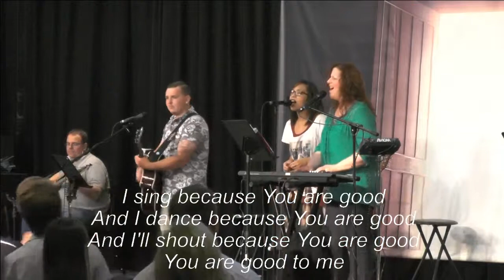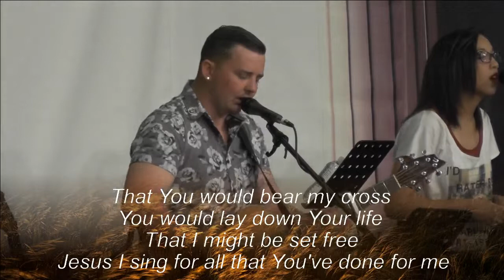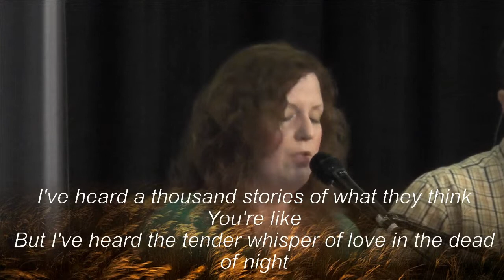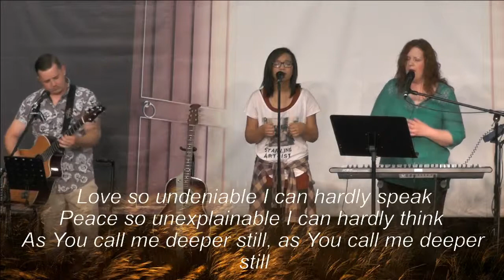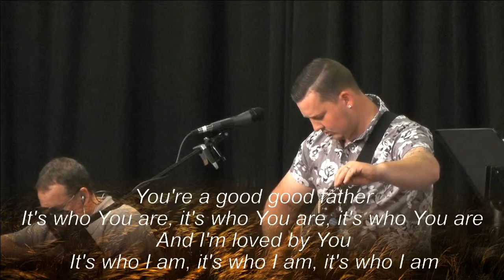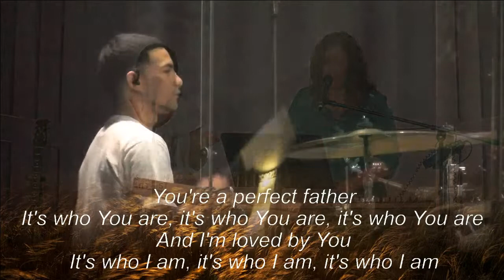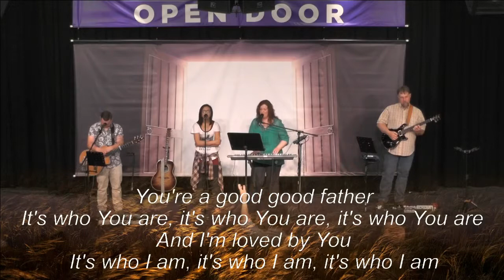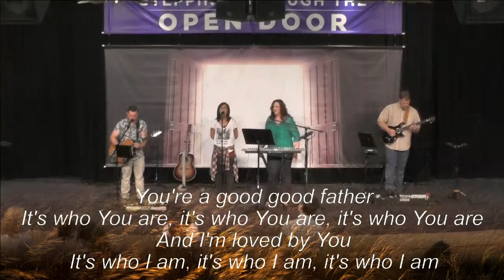2015 05 03 worship 11am